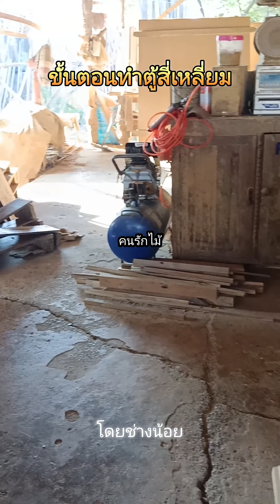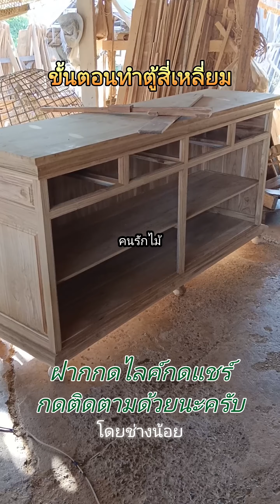ขั้นตอนทำตู้สี่เหลี่ยมลิ้นชัก ของช่างน้อย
ตู้สี่เหลี่ยมทึบลิ้นชัก ขนาด 55*200*100 ของข้างน้อย